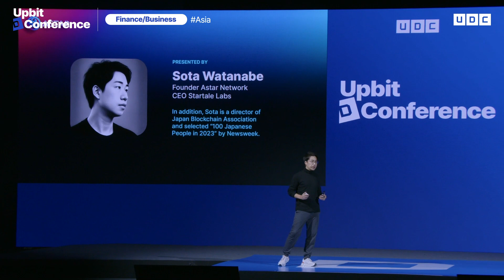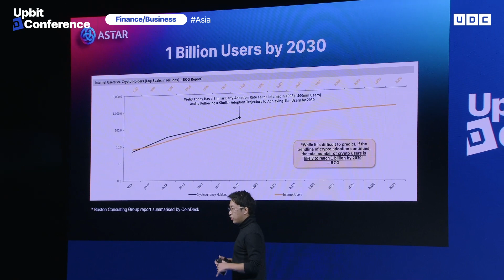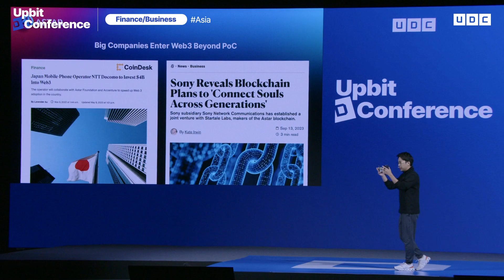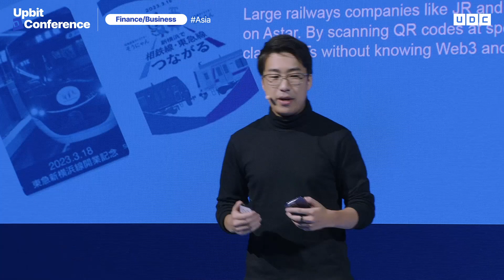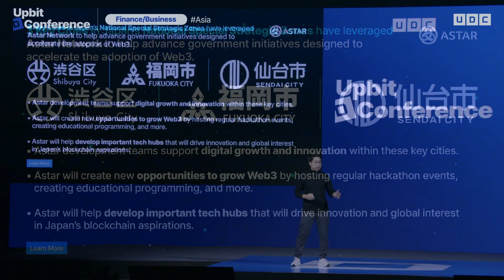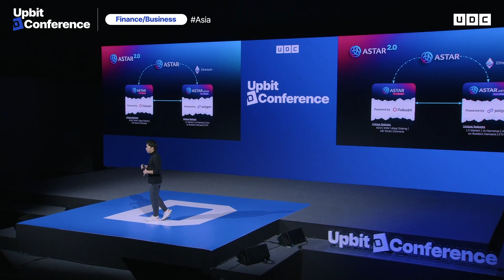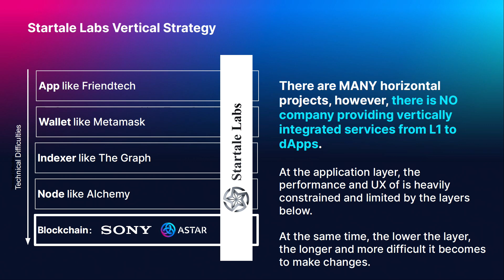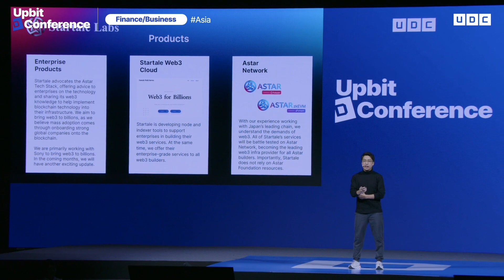[UDC 2023] ENG | Sota Watanabe - Connecting Web3 and Finance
[금융/비즈니스]

 ■프로그램■
소타 와타나베, 아스타 재단 (스타테일 랩스), 대표 겸 설립자

 아시아는 오래 전부터 디지털화와 혁신적인 기술 발전을 바탕으로 성장해왔습니다. 그리고 지금, 많은 국가들이 아시아의 블록체인 허브가 되기 위해 서로 다른 정책을 펼치며 금융, 공공 부문 등에 블록체인 기술을 도입하고자 노력하고 있습니다. NEO와 아스타로부터 홍콩과 일본의 크립토 시장의 발전 과정과 현재의 트렌드를 들어보고 앞으로의 미래를 그려보는 시간을 가져볼까요?

[Finance/Business]

 ■Program■
  Sota Watanabe, Astar Foundation (Startale Labs). Founder & CEO

 Asia has been a cradle of digitalization and pioneering technological breakthroughs for years. Presently, various countries are formulating differentiated strategies with the ambition of becoming Asia's go-to blockchain hub, particularly in the realms of finance and public administration. Why not join us for an enlightening discussion on the evolution and current tendencies of the crypto markets in HongKong and Japan? We'll hear from NEO and Astar as we explore the future of these markets.

 ✔ UDC 공식 유튜브: udc_official
 ✔ 해당 세션의 발표자료는 UDC 공식 홈페이지에서 다운로드 가능합니다.